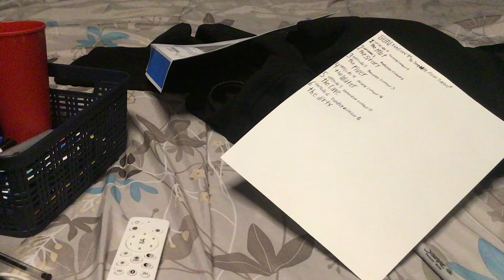“KEEP ON ALL PUTTING STORM E SKY’S ARRIVE 2017 RIGHT NOW!!!” (2024)